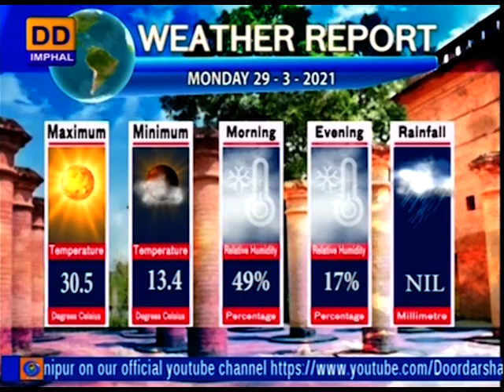DDNEWS IMPHAL, MANIPURI PAO,29 MARCH.2021